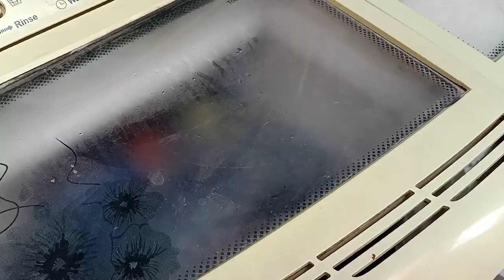रोहतक शोरी मार्किट से की Shopping 🛍️ | Subscriber के साथ ली सेल्फी